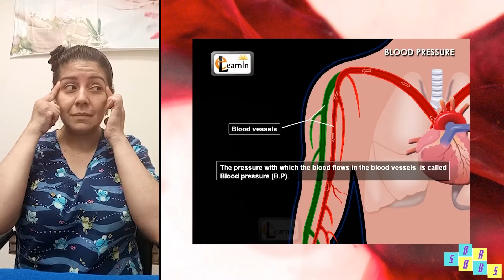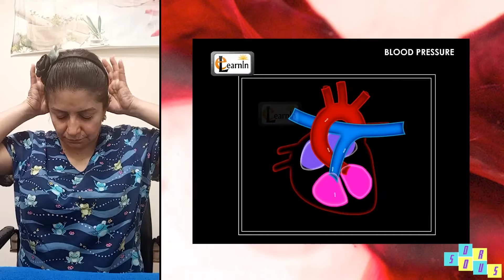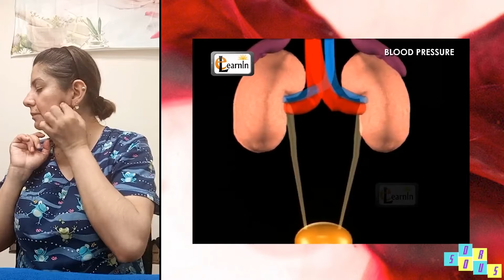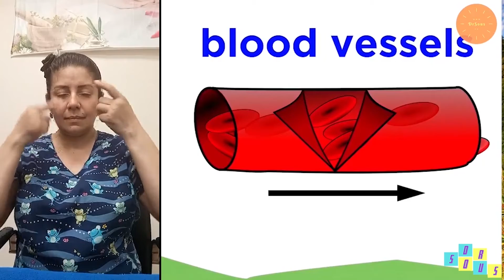العلاج بالابر لارتفاع ضغط الدم - Acupressure for high blood pressure